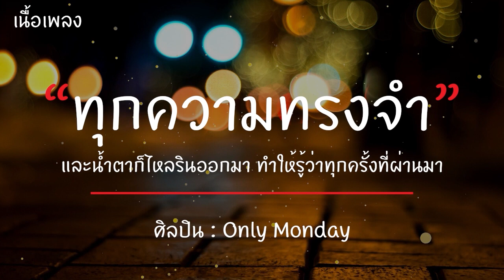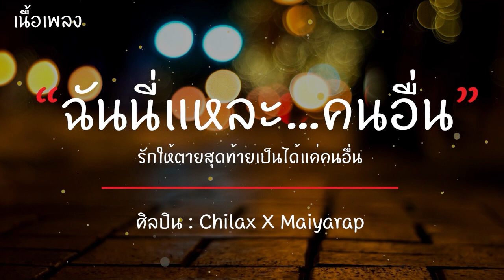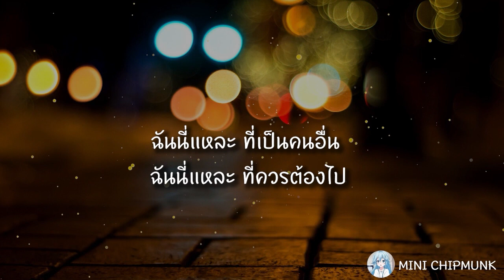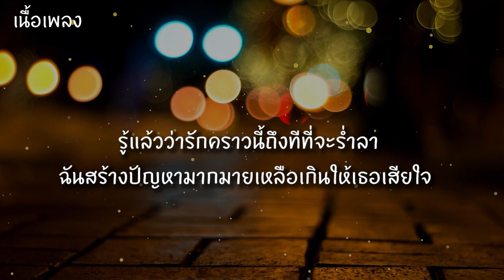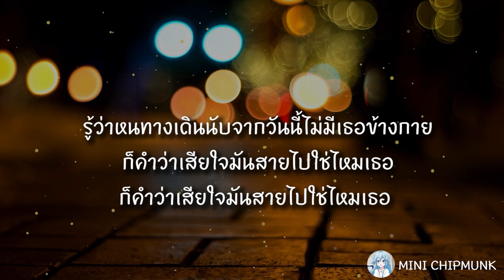ทุกความทรงจำ - Only Monday | มากกว่า, ฉันนี่แหละคนอื่น, สายไป [เนื้อเพลง] ฉันยังลืมเธอไม่ได้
ทุกความทรงจำ - Only Monday | มากกว่า, ฉันนี่แหละคนอื่น, สายไป [เนื้อเพลง]
เพลงเพราะใน

"แต่ไม่มีทางจะลบภาพเธอนั้นออกไป...เพราะเธอยังฝังอยู่ในทุกความทรงจำ"